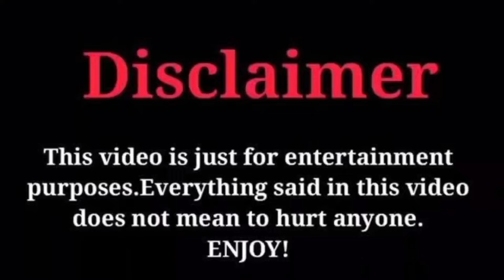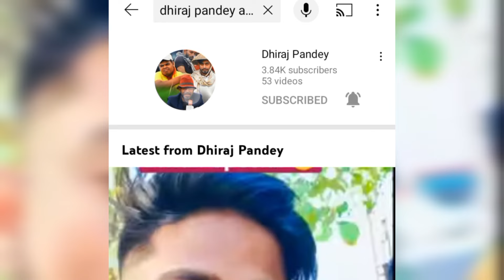Chhat Puja 2022 Short Movie Shooting Behind Scenes Vlog ‎@Dhirajpandeyararia |Saurabh Vats Vlogs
So guys humara ek Chhat puja ke uper Army ko sambhodhit karte hue ek short movie aa raha hai Dhiraj pandey bhaiya ke channel par jakar visit kare and like share subscribe.🙏👍

Chhat 5.O Latest Video Dhiraj Pandey